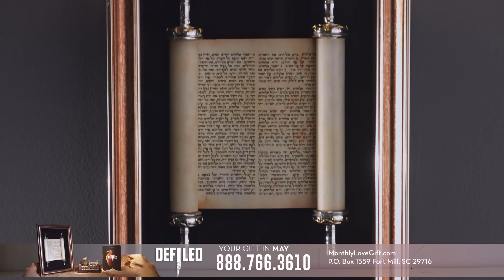Yeshua's Third Temple | Shabbat Night Live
A third temple will NOT be built before Yeshua returns — but something else will. In this episode, Michael Rood deconstructs the Third Temple delusion and provides a true picture of the end times.